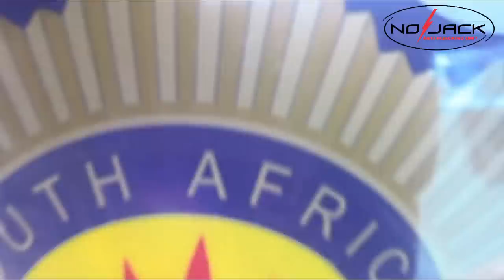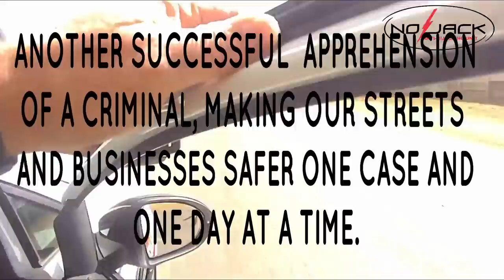It wasn't me ... actually I was there ... Sorry it was me. SNIPR identifies fuel thief.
Suspect stole fuel from a filling station in Boksburg North. A BOLO was given for the vehicle and it was circulated to the SNIPR network members.

THE FLYING SQUAD IS NO LONGER A FLYING SQUAD BUT A SITTING SQUAD because the have to be stationary in places where it makes no sense. The police stations have no vehicles to serve the community because the police minister upgraded his personal protection squad budget and decreased the other budget. Therefore companies like NoJack / Wolf work very close with the various law enforcement entities to help where we can. Fortunately the SA law make provision for such relationships and for us to perform certain functions.

NoJack is a Vehicle and Asset Tracking company with various branches throughout South Africa.
NoJack tracks vehicles, trucks, trailers, boats, caravans, motorcycles, any cargo,
NoJack currently has a 99.8% recovery rate.
NoJack offers recovery services to their own clients as well as many other companies or people who require a recovery response service.
NoJack is registered by the PRIVATE SECURITY INDUSTRY REGULATORY AUTHORITY.

42 Arrest by private person without warrant
therein.

FOR THE MOST EXCITING SOUTH AFRICAN REALITY YOUTUBE CHANNEL